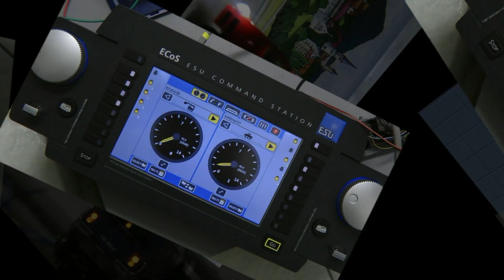Modellbahn Kurznews 7/2020: Unser eigener Weichendecoder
Unser Weichendecoder ist in der Version 2.8 fertiggestellt und wird nun in großer Stückzahl in unserem Auftrag gefertigt. Bestücken müssen wir aber alles noch von Hand :)

Hier eine kleine Erklärung unserer Platine.

Haben Sie ein Wunschthema, das wir als Video umsetzen sollen?